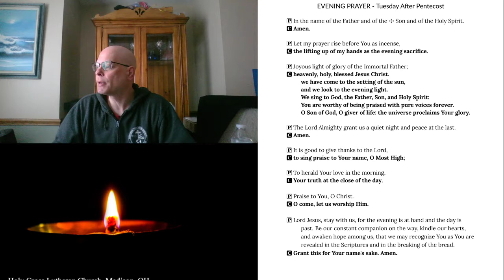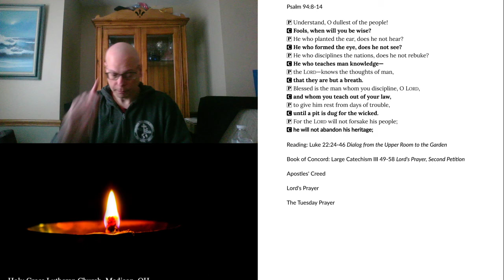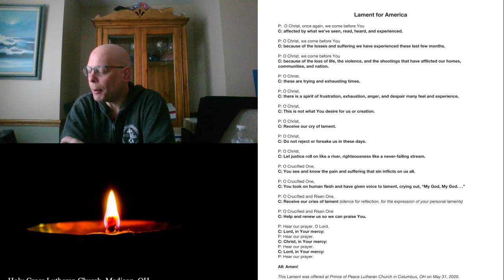2020-06-02 Evening Prayer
Evening Prayer for the Tuesday after Pentecost, June 2, 2020.